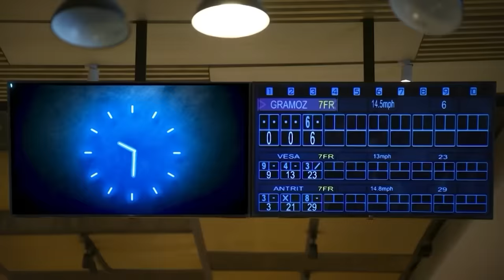Robi Plaket Kur Don Vet - Valon Syla (Emisioni i plote)